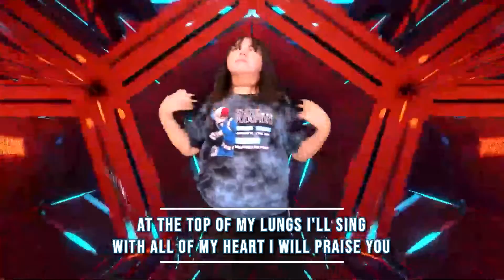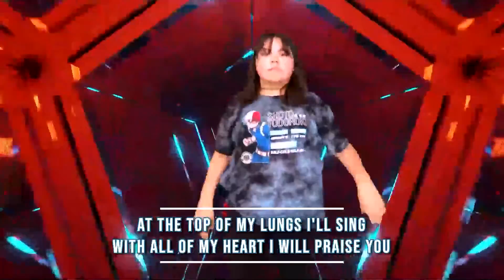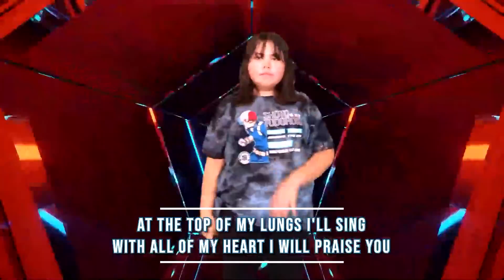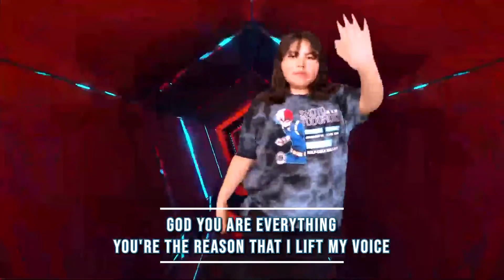Jesus From The Start? || Subscribe Now Ep. 1 || SOMOSkids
Somos Church Kids Experience

First Time?